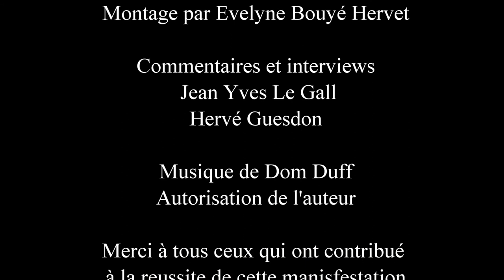Elevages Ollivier, "Armor" et "Arvorig", à l'endurance équestre de Landivisiau le 3 aout 2013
Elevages Ollivier, "Armor" et "Arvorig", à l'endurance équestre de Landivisiau le 3 août 2013. Questzal Arvorig. Fadasir, Niac Armor. Quetzal. Interviews. Toutes la famille Ollvier. Quelques images d'archives.
Images Jean Jacques Hervet et Evelyne Bouyé Hervet.
Montage Evelyne Bouyé Hervet
Musique de Tom Duff (autorisation de l'auteur)
Interviews par Jean Yves Le Gall et Hervé Guesdon.

Bientôt un DVD de l'ensemble de la course.